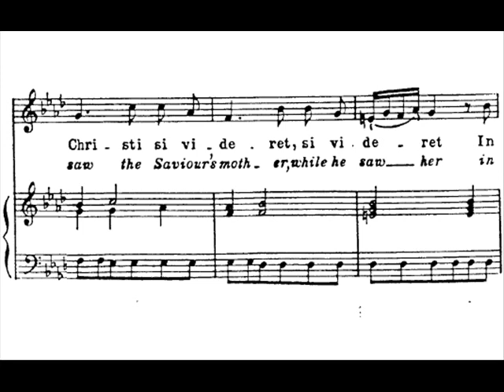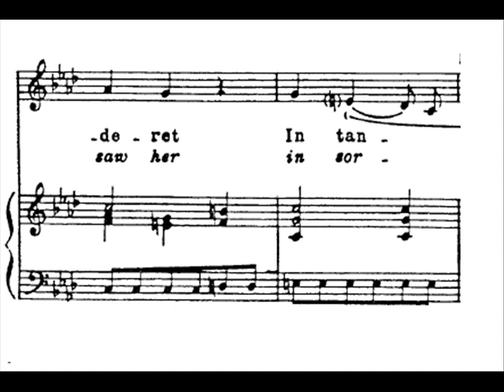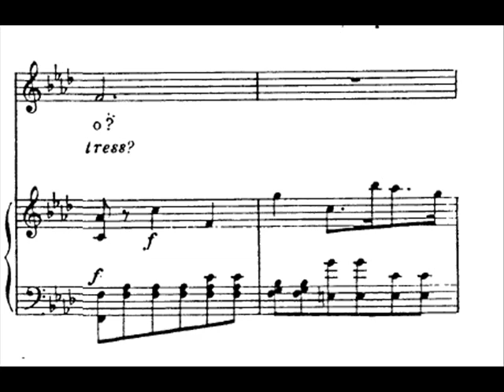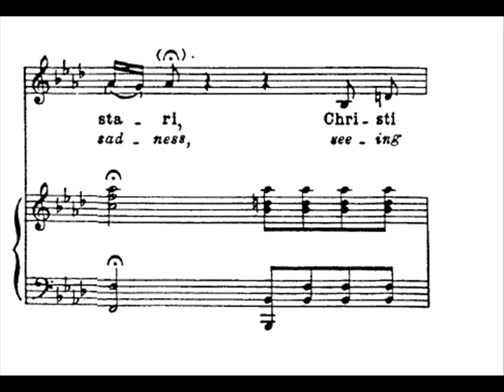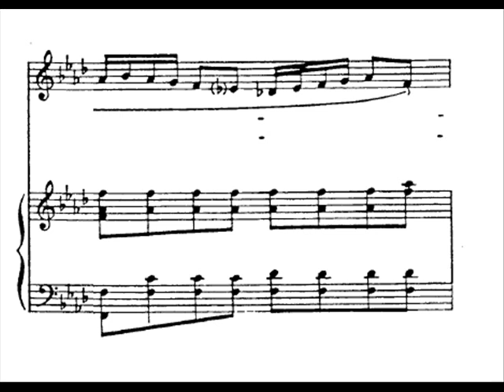Vivaldi: Stabat Mater, RV 621 - IV. Quis est homo, V. Quis non posset - Scholl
Antonio Vivaldi
Stabat Mater, RV621

IV. Quis est homo
V. Quis non posset

Latin Text:

IV.
Quis est homo qui non fleret
Matrem Christi si videret
In tanto supplicio?

V.
Quis non posset contristari
Christi Matrem contemplari
Dolentem cum Filio?

English Translation:

IV.
Who is there who would not weep,
to see the Mother of Christ
in such suffering?

V.
Who cannot be saddened,
to contemplate the Mother of Christ
grieving with her Son?